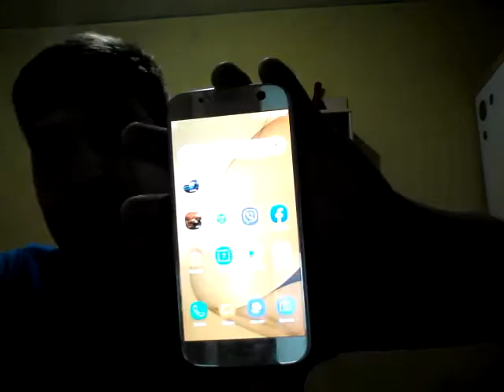Kupio sam novi Telefon